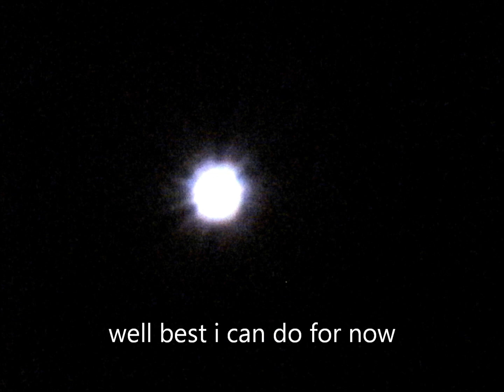Nibiru 9 11 2012 and its planets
little black round planets around Nibiru. Also added last years pics